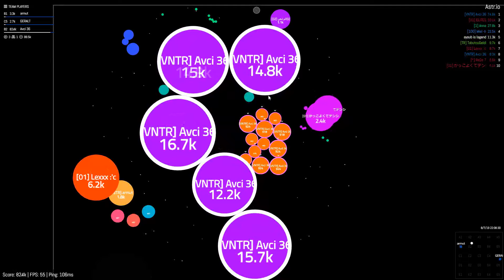Astr.io - WIN - Remaining clips #1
TEAMSPEAK IP = vanator.agarpeople.cafe
TEAMSPEAK IP = vanator.agarpeople.cafe
TEAMSPEAK IP = vanator.agarpeople.cafe

- Vanator Clan Tags

1-  【VNTR】

2-  VNTR♛♛♛

3-  ☘ 【VNTR】

4-  ⚔VANATOR

5-  ━𝑉𝑁𝑇𝑅